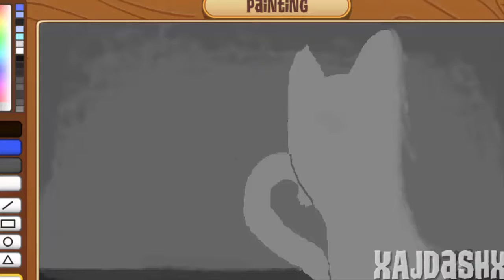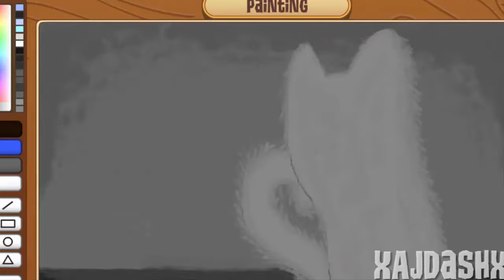Cat - AJ art studio speedpaint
As you can see, i'm a expert at naming my videos
NOTE: My artwork is NOT free, therefore I DO NOT take requests.